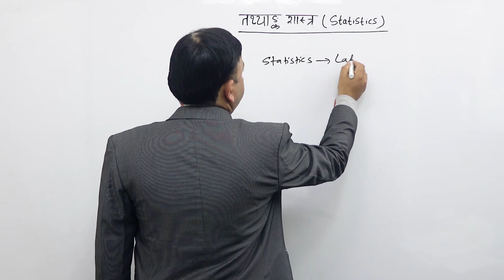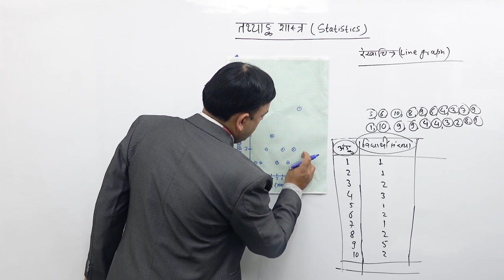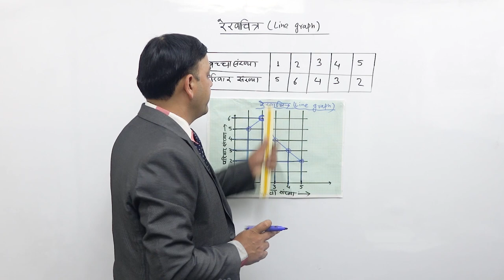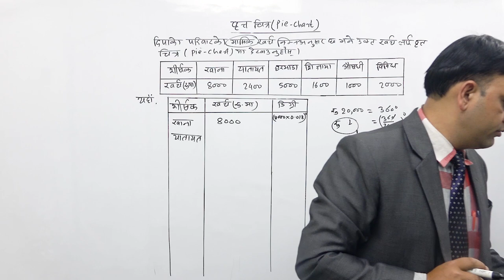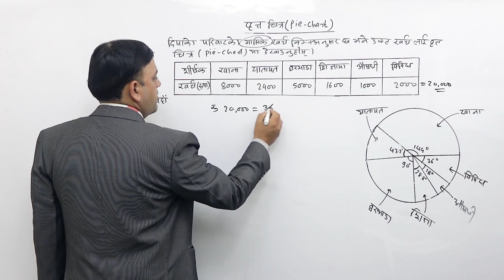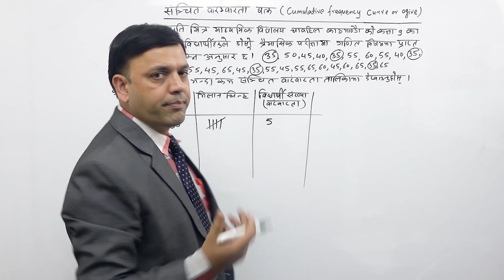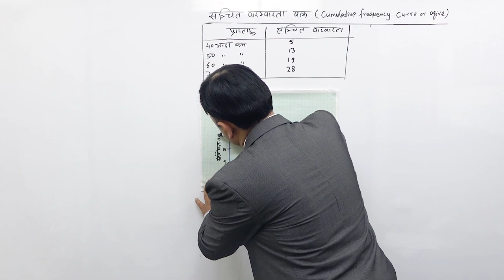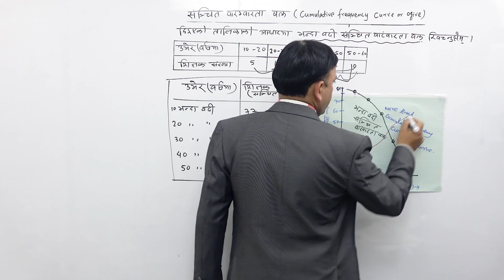Class 9 math Statistics part 1